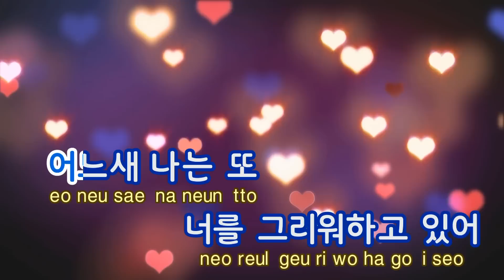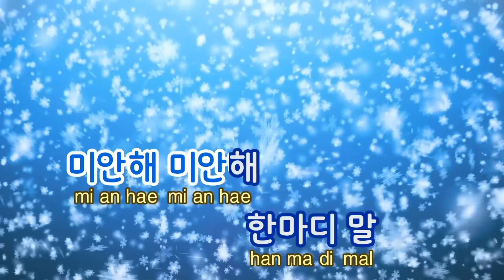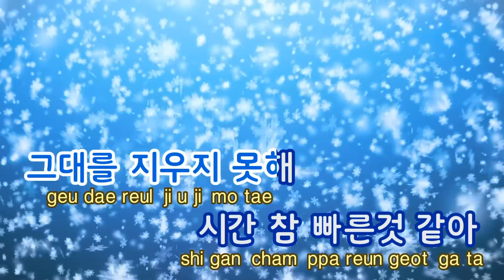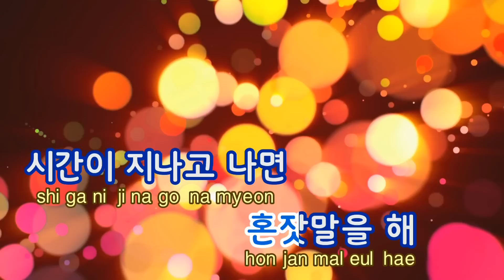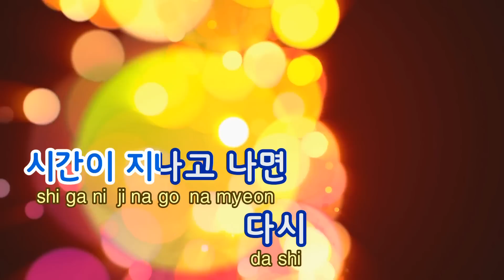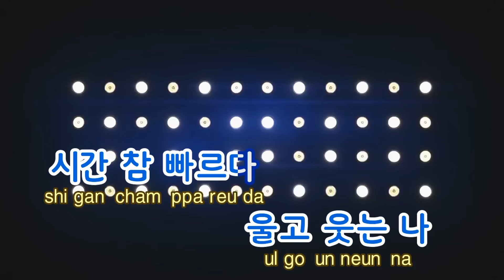[TJ노래방] 시간참빠르다 - 이승철 / TJ Karaoke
Time Goes Fast Like An Arrow - Lee Seung Chul -- TJ Karaoke Song NO. 29296
시간참빠르다 - 이승철 -- TJ노래방 곡번호 29296

▶ ZillerSong Mobile : Android/IOS
▶ K-POP STAR Global Package : Android/IOS
▶ TJ TV Karaoke (Korean ONLY) : KT OllehTV , LG U+TV, SK BTV